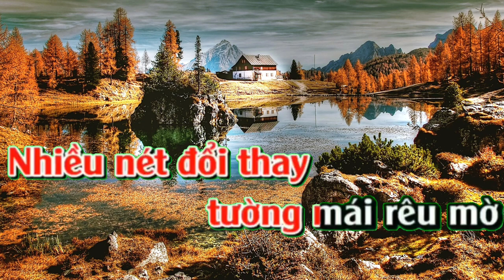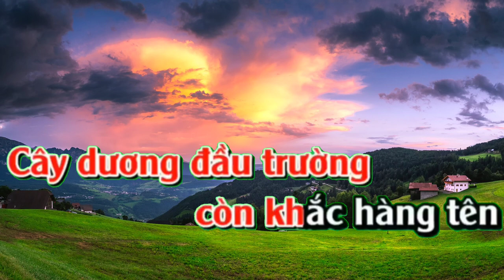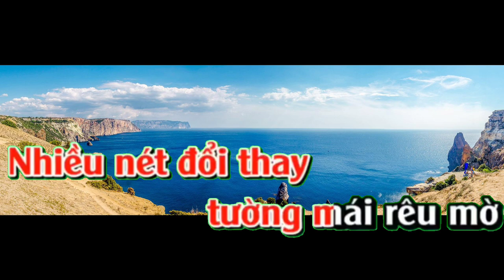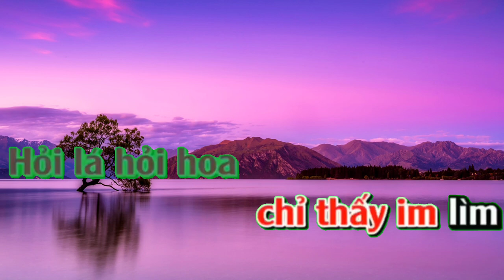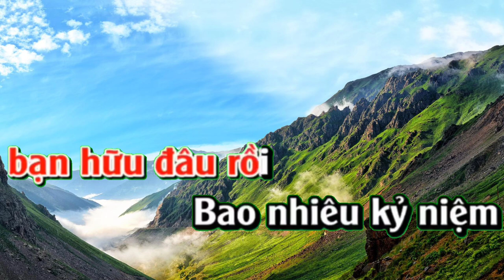karaoke Trường cũ tình xưa Tất tần tật 101 karaoke beat chuẩn. Karaoke hay nhất